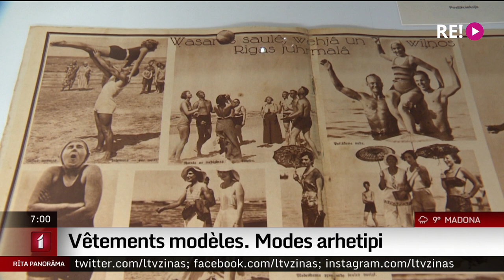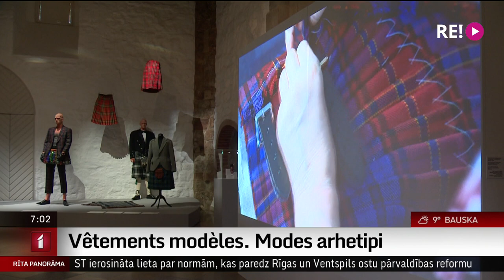Vêtements modèles. Modes arhetipi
Kāpēc bezpiedurkņu krekls, ko sarunvalodā pazīstam kā “maiku” un zilais franču strādnieku virsvalks kļuvuši par modes industrijas pamatu un iedvesmu? Un kā skotu bruncīši jeb kilts un audekla kurpes espadrilles, kas saistītas ar konkrētu ģeogrāfisko reģionu, izplatījušās pa visu zemeslodi un sastopamas teju katrā garderobē?
Saistošie stāsti par modi uzzināmi  Dekoratīvās mākslas un dizaina muzejā izstādē “Vêtements modèles. Modes arhetipi”. Nozīmīgākais Latvijā realizētais kultūras projekts  īstenots sadarbībā ar Francijas Republikas prezidentūru Eiropas Savienības Padomē. Izstādi aplūkoja Ilze Strenga.